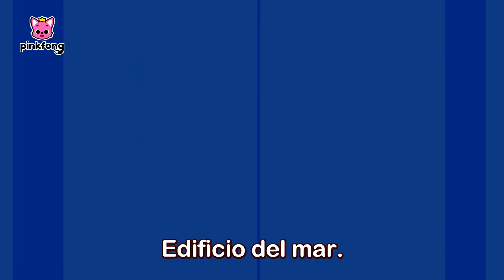¡Ven al Edificio del Mar! | Canta con Tiburón Bebé | Baby Shark | Pinkfong Canciones Infantiles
En el profundo mar, hay un hermoso edificio de 10 pisos.
¿Saben quiénes viven? ¡Vamos bajando piso por piso a encontrar a nuestros amigos!

★ Letras
Edificio del mar.
¡Vamos hacia abajo!

Primer piso.
Panadería.
Segundo piso.
Gimnasio.
Tercer piso.
Escuela.
Bajando y bajando más.

Cuarto piso.
Oficina de correo.
Quinto piso.
Estación de policía.
Sexto piso.
Banco.

Séptimo piso.
Lava autos.
Octavo piso.
Estación de gasolina.
Noveno piso.
Tienda de ropa.

Edificio del mar.
Sigue bajando.
Trío del océano.
Aquí vamos.
¡Guau!
¡Qué bien huele!
¡Bienvenidos a mi restaurante!
¡Ven al edificio del mar!

Arranged by EDENRECORDS
Performed by Isabella Barragán,Yacko Márquez
Mixed and Mastered by VELVET ESTUDIO